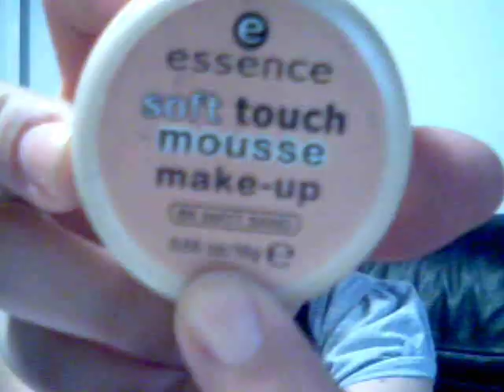Top 10 productos favoritos!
Hola a todos! Os traigo mis 10 productos favoritos y los más utilizados en este s :)